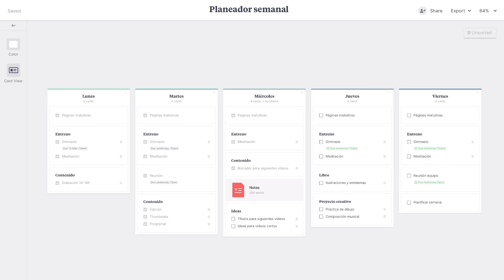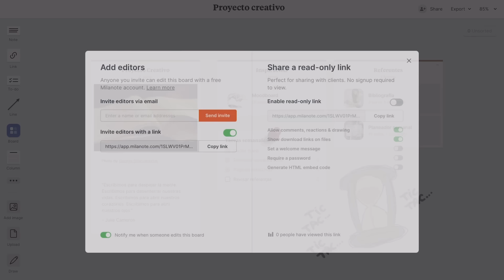Nadie podrá dañarte si posees esta mentalidad (ni queriendo, vamos 🫡)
Descubre la mentalidad inquebrantable que te hará inmune a las críticas, los conflictos y las malas energías. En este video, aprenderás cómo fortalecer tu mente para que nada ni nadie pueda afectarte, ni siquiera si lo intentan. Con esta mentalidad, estarás preparado para enfrentar cualquier desafío con confianza y determinación.🫡

0:00 Intro
0:13 Deja que sean como son
4:02 Sponsor
6:02 Observa las microexpresiones
8:34 Escucha más, habla menos
11:06 Es más importante la clase y educación que tener la razón
12:55 Este no es tu circo
14:18 Outro

🎧 ¡¡Todos los audios de afirmaciones ahora disponibles en Spotify!! 🎧